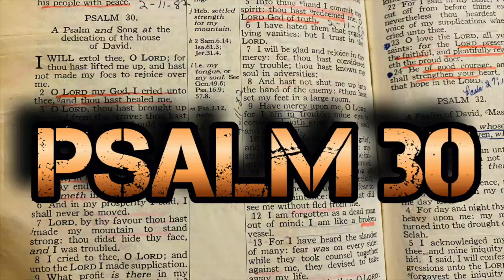DAVID KNEW SOME THINGS SOLOMON DIDN'T KNOW (PSALM 30)